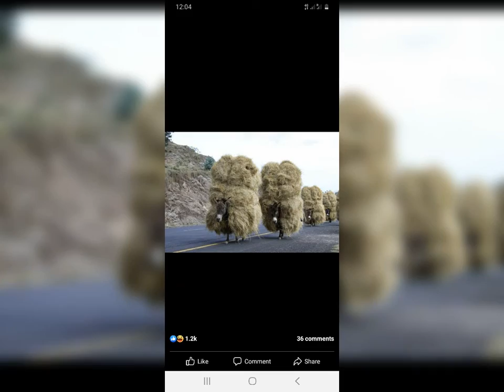best pashto sitar